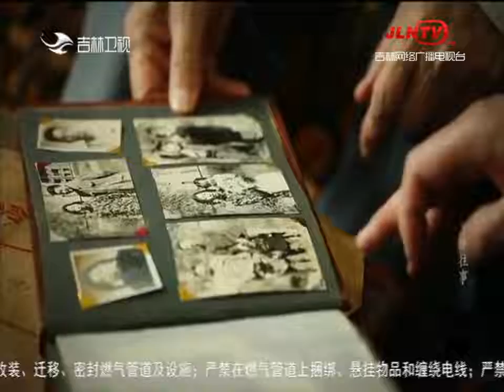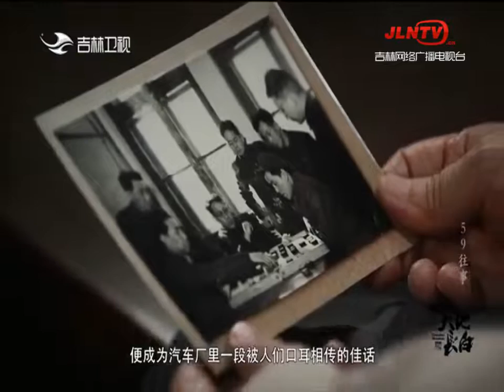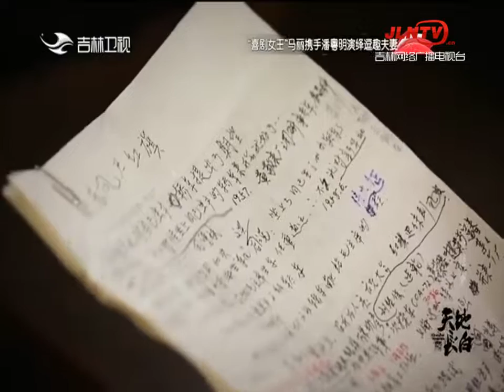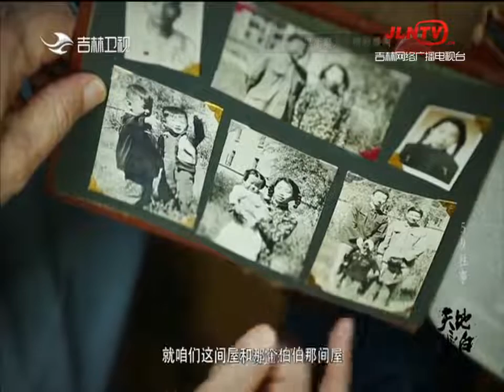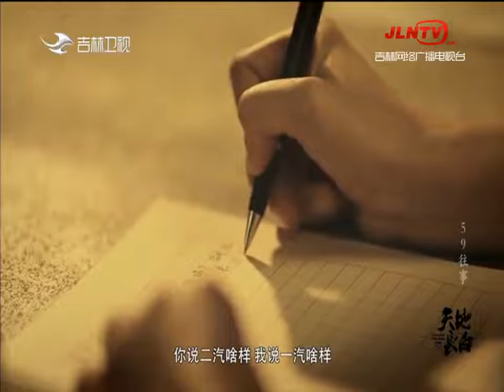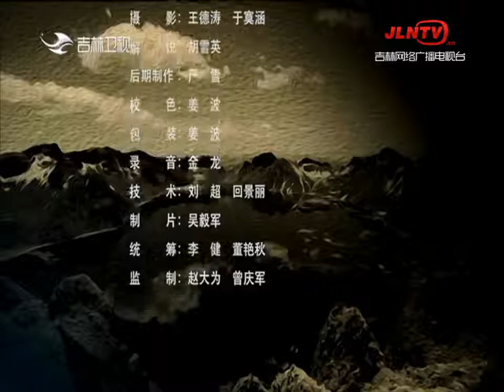天地长白 20211023：59往事